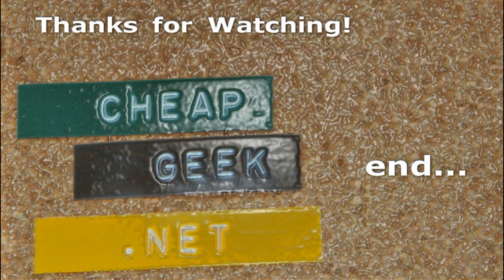Wheel Simulators! for the DIY Camper Van. Cheap! Looks Good!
Instead of spending about $600.00 on new rims for the DIY Camper Van, I went the route of the wheel simulator...
I'd rather spend the money on Solar panel stuff anyway.
Here's the ones I used.
They are surprisingly good for the cost.

Oxgord 16" 8 Lug Rv Dual Chrome Wheel Simulators Skins Rim Covers Hub Caps Steel Wheels -
SET of 4 16" Chrome Wheel Covers for 8-lug Steel Wheels
Here's a link to where I bought them of Amazon, if you're interested..

New:
Figured I'd start a CheapGeek Facebook Group page--Got a tip?

It's because of you that the CheapGeek1 Channel now has over
2.2 Million views and counting! Thank You!

My BUDGET Camera Gear-
Canon XC-10
Canon EOS 77D
Canon EOS M6
Canon PowerShot G9X
Canon Vixia HFR 70
Canon Portrait and Travel Two Lens Kit
50mm f/1.8 and 10-18mm Lenses
DRONE-
It’s very much appreciated!